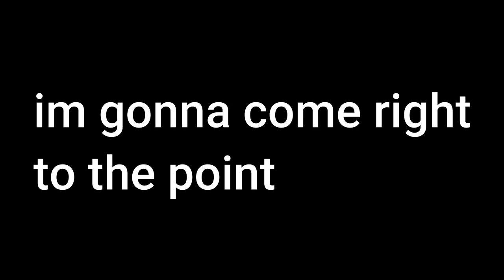Playing Arsenal, IN THE MENU [Roblox Arsenal]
BE shure to leave a like as well!
Any Video Ideas ??? Go on write em in the comments!

so basically my game glitched and made me play arsenal in the menu wth, anyways enjoy :v

Credits for Intro as well as outro goes to NebulaFX